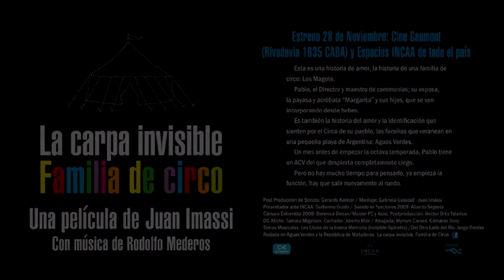Entrevista a Juan Imassi | Sin Subtítulos 22/11/2013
¡Más noticias de cine y series en la PÁGINA WEB del programa!

¡Visiten y comenten!

Escuchen el programa EN VIVO, todos los Viernes a las 20hs, por Frecuencia Zero, FM 92.5, o por INTERNET, con el siguiente link: